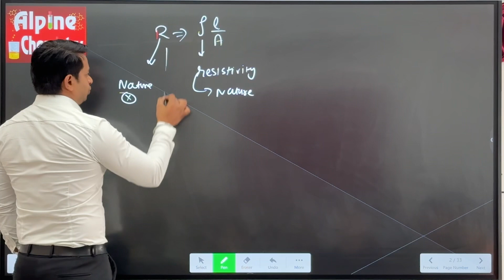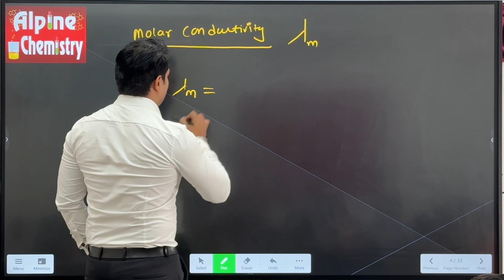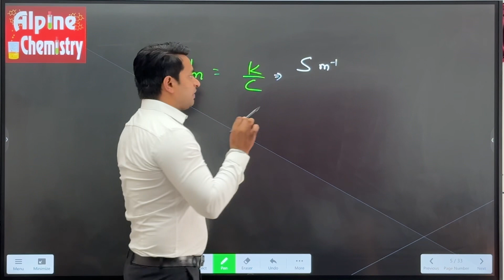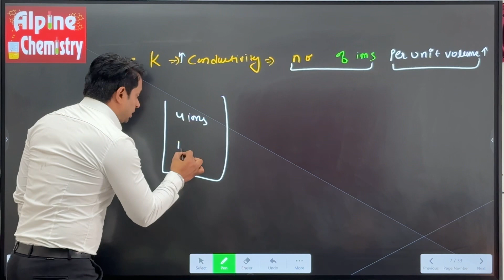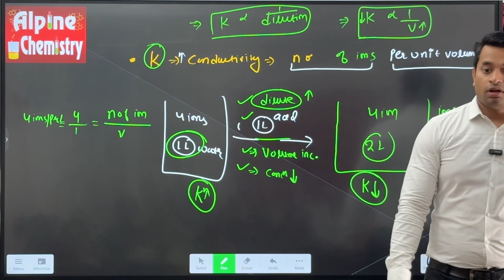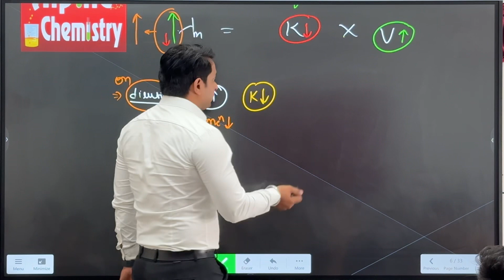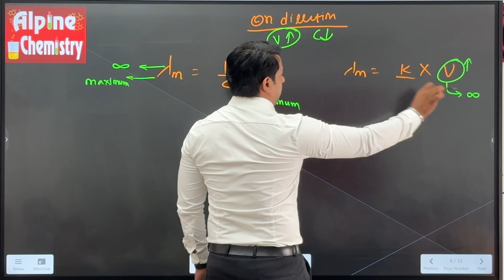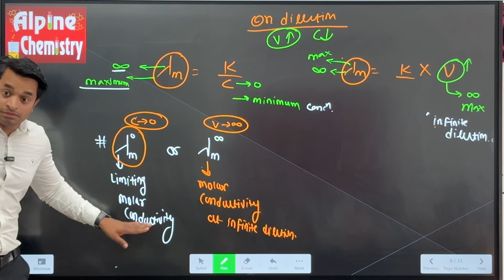Electro chemistry |Lec-2| Molar conductivity | resistivity |resistance|conductance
Join us in this  series  through the world of electrochemistry as we explore the principles of redox reactions, electrolysis, and electrochemical cells. Discover how electricity and chemical reactions interconvertible to power our modern world, from batteries to corrosion prevention. Get ready to be amazed by the dynamic science behind electrochemistry!
✅ In this video, we ll discuss the ,spontaneous reaction ,non spontaneous reaction, gibbs free energy, electrochemical cell
✔️ Class: 12
✔️ Subject: Chemistry
✔️ Chapter:  electrochemistry
✔️ Topic Name:  spontaneous reaction ,non spontaneous reaction, gibbs free energy, electrochemical cell
 ✔️ Topics Covered in This Video: spontaneous reaction ,non spontaneous reaction, gibbs free energy, electrochemical cell